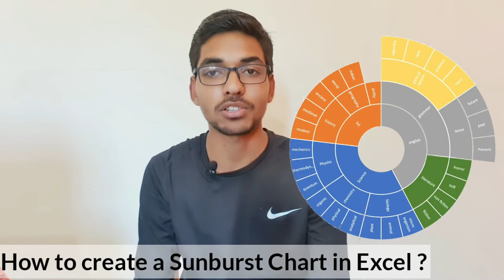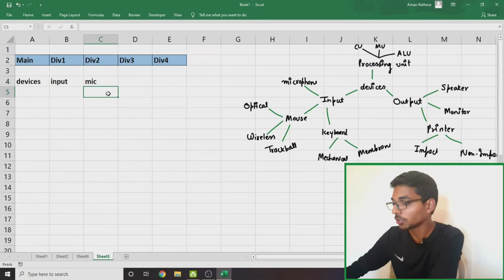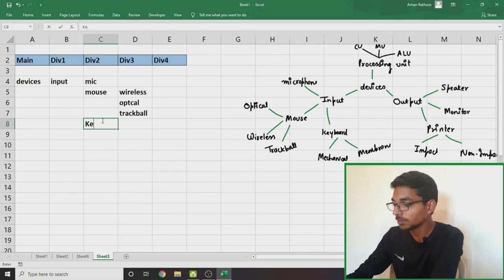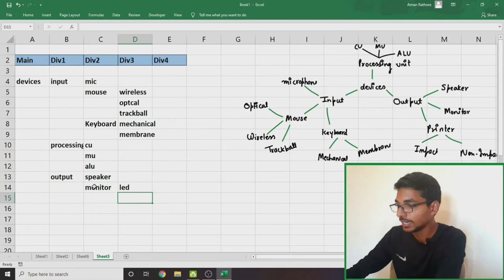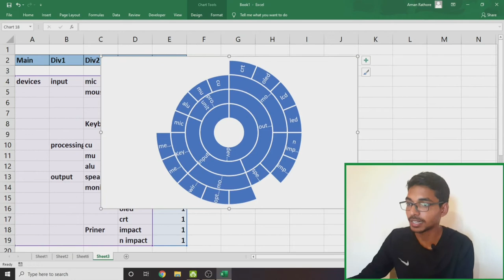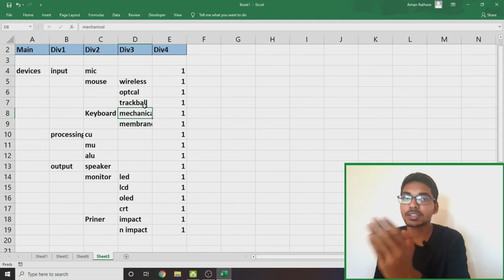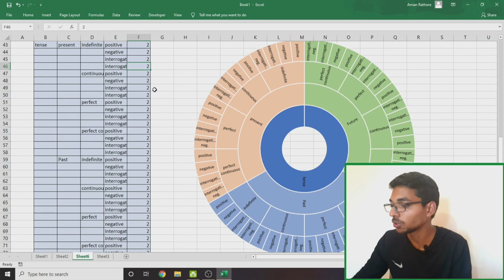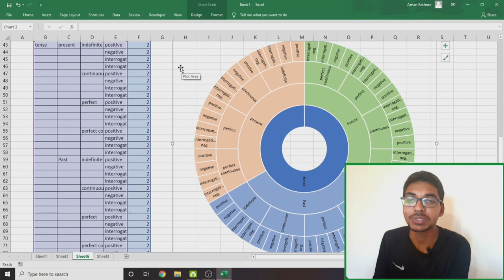Create Sunburst Chart in Microsoft Excel 2007-2021 | IT Paradigm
Dear Excel Learners,
In this new video you are going to learn about one of the unique, attractive and mind blowing chart in Microsoft Excel that is a Sunburst chart. This chart is used to represent a hierarchical form of data in a very expressive way.
Thankyou and Keep watching.

Microsoft Office version:- 2016 (same options in 2013 and above versions)